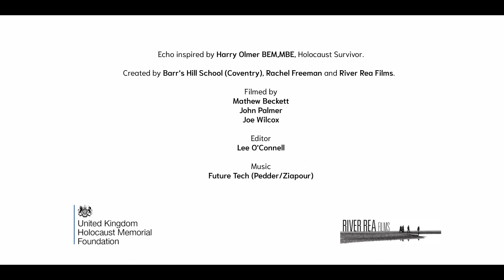Echo Eternal 2022 ‘Just Luck’ Barrs Hill School inspired by Harry Olmer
Just Luck
Barrs Hill School
December 2022
Rachel Freeman

Students from Barrs Hill school, worked with movement director, Rachel Freeman to explore the testimony of Harry Olmer. The group combined various movements and dances to express the emotions and realities of Harry’s testimony. The film evidences some of this work, focusing on the manipulation and lack of freedom and control that Harry experienced.

The Survivor is Harry Olmer